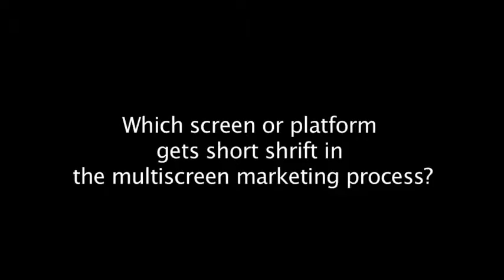"Which screen or platform gets short shrift in the marketing process?" - IAB AfterFonts 2013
Perspectives on Cross-Screen Marketing from advertising industry leaders at IAB Afterfronts - 2013:
1) Beth Doyle, VP Innovations, VivaKi
2) Mark Trefgarne, CEO & Co-Founder, LiveRail
3) Gary Riesman, Principal & Owner of New Media Metrics
4) Eric Franchi, Co-Founder, Undertone